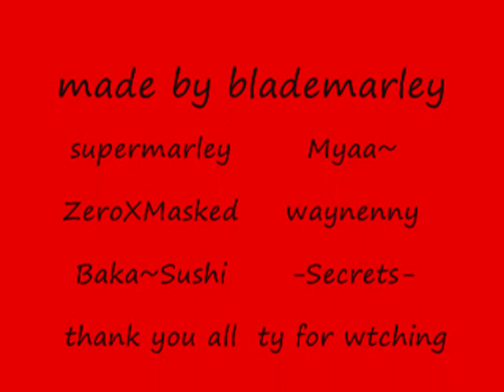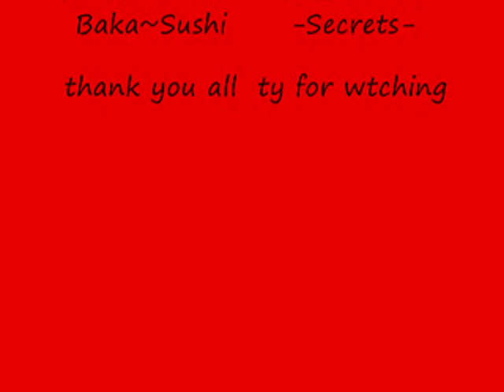Blademarley presents club dance2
the club dance II game in redbana audition really fun this is just simple gameplay
enjoy it ^^ i modefied the song cuzz com crashed and lost alot files but i still managed to get something good out of it